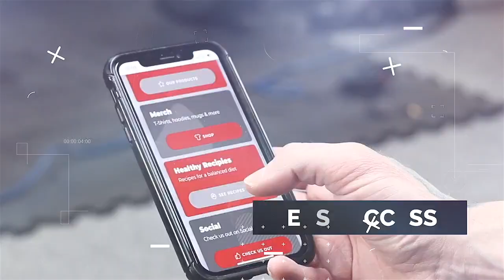Grant Provides His Testimonial On Zapable - Click The Link In The Description To Find Out More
✳️  ✳️  ✳️  ✅    Click On The Link Below To Find Out More About Zapable
✅   and Get Access NOW To Find Out More On "How to Tap Into The $77 Billion Dollar App Industry

✳️   "Zapable clients have built over 27,000 apps. As a result Zapable know the HOTTEST
        industries, and where the money is being spent.

✳️   'Point n Click' Software', - "So Easy To Use a 9 year old could build a mobile app with this
        - that's the review from a user of Zapable.

This Is The New 2020 Zapable - The Most Powerful Instant Mobile App Builder  - & Providing Over 30 Incredible Features. (The New 2020 Zapable Launch Was Postponed).

Back in 2015 the Original launch of Zapable generated $499,843.87 of sales, and carried on beyond to sell $2,200,000.  THAT IS HOW VALUE THIS APP PROVIDES, and HOW THE POPULAR IT IS TO MAKE BUSINESS APPS

Now is the 2.0 version, with so much more. Giving even extra ease of use app building

The Zapable Agency 2021 enables people to build amazing beautiful instant mobile apps with ZERO experience.
Plus + Zapable gives you the full agency package - done for you videos, hot converting landing pages, ‘copy and paste’ email connect scripts and much more

The new “instant app” technology provided by Zapable creates instant, fast loading apps with over 30+ features.

       ✳️    Automated 'Apple' Submission
               The New technology enables rapid App submission process

       ✳️    Submit to Google Play / Android
               Get live in the google play store within 72 hours

✳️   Hey ! ! !  What about this though, you don’t even need the app stores any more

Now you can sell content and access to membership sites directly in app (huge opportunity) without having to pay Apple 30% of your revenues.

Welcome to the future of INSTANT Mobile Apps!

✳️   Includes a ‘Done For You’ Amazing Agency Pack
       Zapable also include this comprehensive and incredibly high quality ‘done for you
       agency’, making this offer a total no brainer.

✳️    Also Includes: 5 ‘Done For You’  High Converting  Landing  Pages. These high
        converting landing pages come with the lead generation videos already installed.

✳️    Just enter your own company details and logo and you are ready to go.

✳️    Hey! also; email Copy and Paste Connect Scripts
        Not sure what price to sell an app for and what features to include?

✳️    Don’t worry – this app builder has got you covered.

✳️    There’s an exclusive (and fully branding) pricing rate cards covers app in various
         sectors.

✳️    Zapable chooses the most suitable features for that app and suggest what price to
        charge accordingly.

✳️    Upsell Bump  -  Pricing Script

✳️    Want to know how to increase your average app order value by 30-40% each time?

✳️    Use 'Zapable's' own proven script to make the customer a irresistible offer which they
        would be crazy to refuse.

✳️    17 Quick Tips To Get your Clients App Downloaded

✳️    Zapable provides you with 17 quick ways to  promote your app and get your app
        downloaded. You can claim these ideas as your own when your selling to your clients.

You Are Aware 'Yes' That Some of the hottest industries using Mobile apps now which include:
Online Coaches,  Restaurants,  Realtors,  Personal Trainers, Personal Trainers, Dentists, Hair Dressers, Beauty Saloons, and more